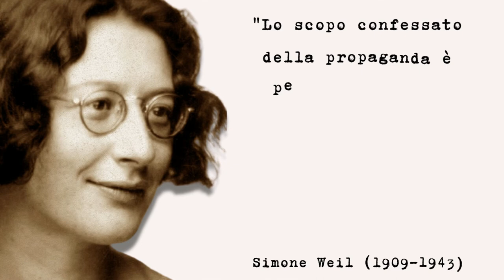Che cos'è la propaganda?